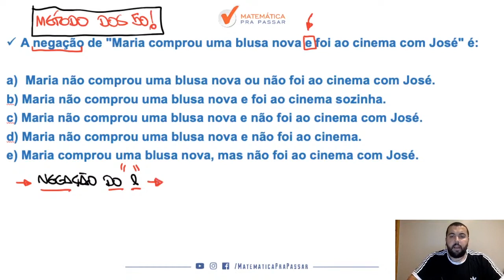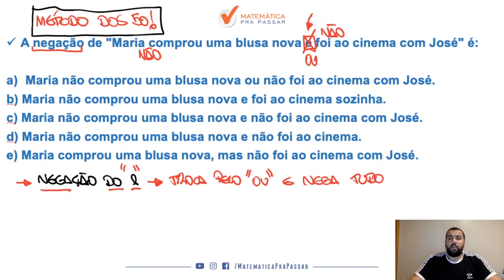Raciocínio Lógico para MP SP |Dica 85| Negação do "e" nunca foi tão fácil